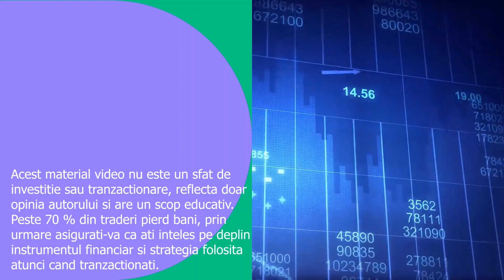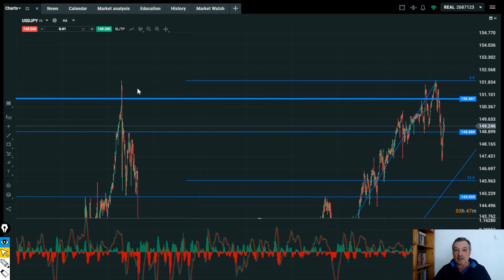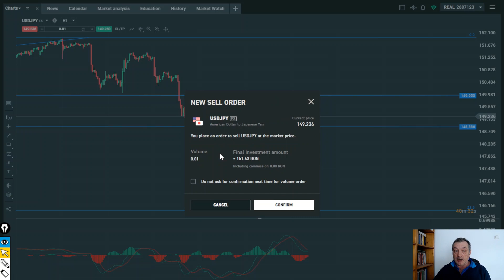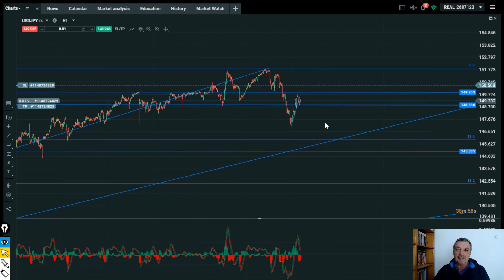Analiza Tehnica USD-JPY + Trading Plan - 23.11.2023 - Sell USDJPY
Despre strategiile descrise in video poți să inveți in cursul GRATUIT de tranzacționare  "Levierul ca tehnică de investiții"  unde ai si un modul despre Carry Trading

Te salut dragă trader! În acest videoclip, găsești o analiză tehnică și un plan de tranzacționare pentru USDJPY iar scopul lui este de a te inspira in trading. Scenariul cu probabilitatea cea mai mare este cel de sell pentru USDJPY in acest video.
Sistemul de tranzacționare pe care il folosesc, se bazează pe tranzacționarea divergențelor (pe MACD sau RSI) și a nivelurilor critice de suport și rezistență, pentru a găsi argumente necesare in a lua decizii de tranzacționare, precum și intrările optime.
Intotdeauna vei fi înaintea pieței cu acest tip de analiză care insă se potrivește pentru swing traderi. Mai multe informatii gasesti pe comunitatea MoneySmart - inteligenta financiara:
In planul de tranzacționare folosesc strategii multiple de tranzacționare potrivite atat pentru incepători cât și pentru cei avansați in trading.
Recomandari:
Invața tehnici eficiente de gestionare a riscului care iți pot proteja capitalul și iți pot optimiza raportul risc-profit. Nu este vorba doar de a face tranzacții profitabile, ci de a te susține și de a iți crește portofoliul pe termen lung.
Intotdeauna ia in considerare și analiza fundamentală ca factor de decizie.
Rămâi conectat cu dinamica pieței: piețele financiare evoluează constant, iar informarea este esențială pentru a lua decizii în timp util.
Factorul determinat este cel psihologic așa că iți recomand să asculți podcastul InBrain, care tratează biasurile emoționale și cognitive in trading și investiții.

Poți să incepi tranzacționarea automată cu ajutorul cursului ALGOTRADE